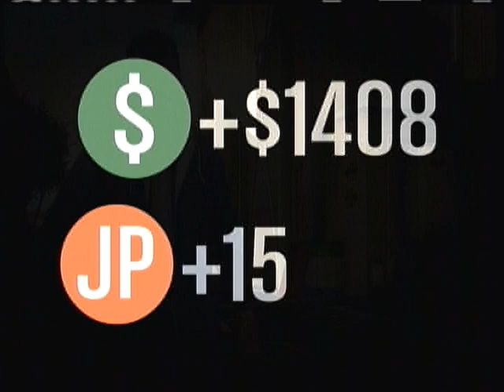Grand Theft Auto Online: HOLLYWOOD - Part 7